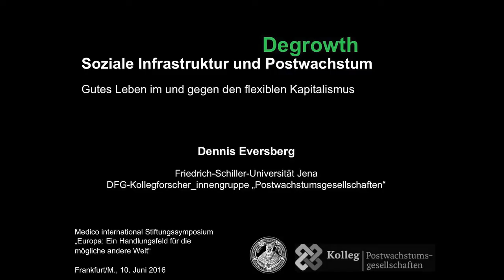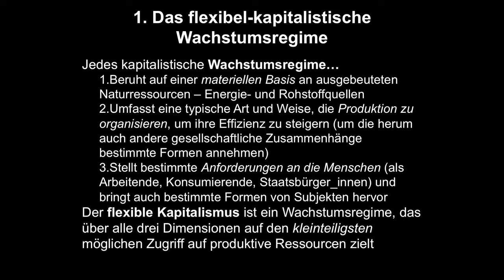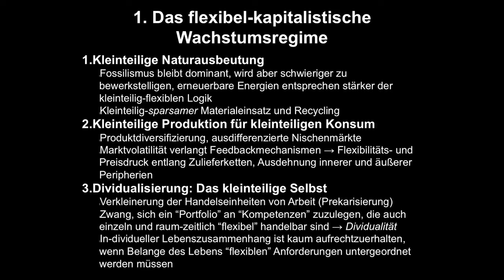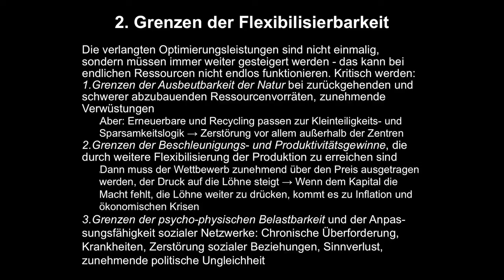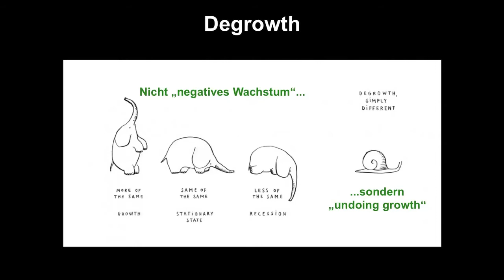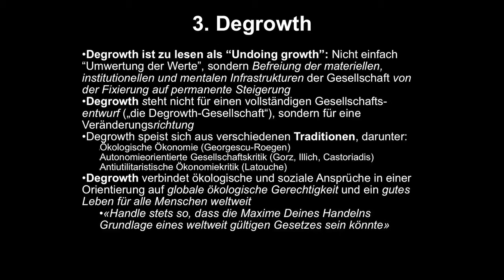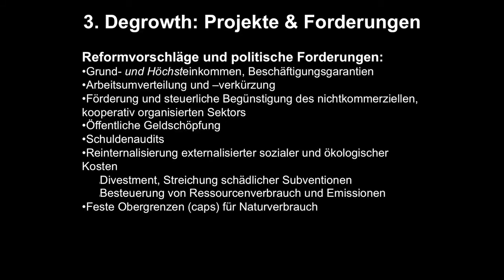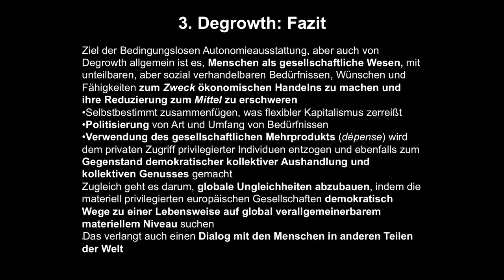Degrowth (Dennis Eversberg)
Dennis Eversberg: Degrowth. Gutes Leben im und gegen den flexiblen Kapitalismus

Symposium der Stiftung medico international 2016:
Europa: Ein Handlungsfeld für die mögliche andere Welt

Nachdem Europa seit Jahrhunderten Ausgangsort von Kolonisierung und imperialem Streben ist, stellt die Bewegung der Flüchtenden die althergebrachte Vorherrschaft sichtbar infrage. Doch geht es in der Auseinandersetzung um Abschottung oder Weltoffenheit, die heute die Politik auf dem alten Kontinent bestimmt, nicht nur um die Zukunft der Europäischen Union. Es geht auch um die Frage, ob das noch immer nicht eingelöste Versprechen der Französischen Revolution, auf das sich emanzipatorische Bewegungen weltweit seit je berufen, neu belebt und neu gelebt werden kann.

Über die Kritik am prekären Zustand der bestehenden europäischen Institutionen hinaus wird die Notwendigkeit deutlich, sich Klarheit zu verschaffen, wie ein anderes, ein solidarisches Europa in einer anderen, solidarischen Welt aussehen könnte – jenseits von Eurozentrismus, Bürokratie und Profit.

Gebraucht wird ein überzeugender Gegenentwurf, der die Alternative zunächst in ihren Grundzügen aufscheinen lässt. Eine Vision, die mitreißt und zugleich auch dazu beiträgt, eine unabhängige transeuropäische Öffentlichkeit zu fördern.